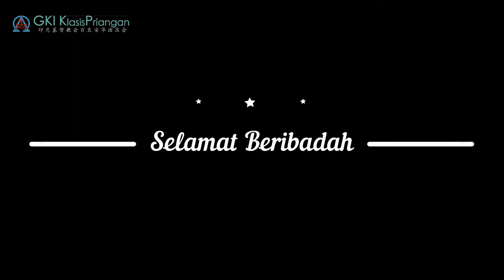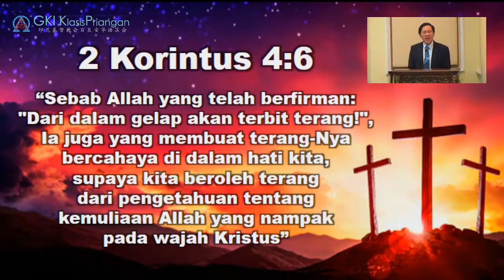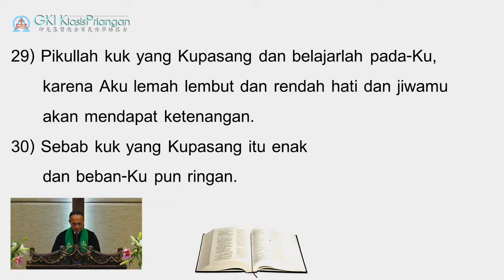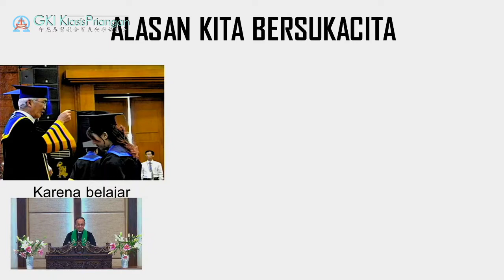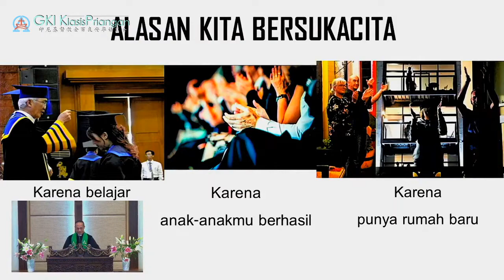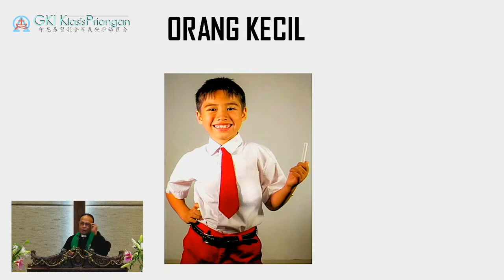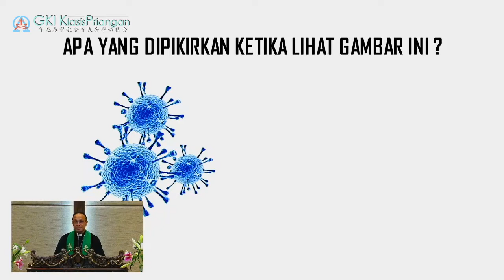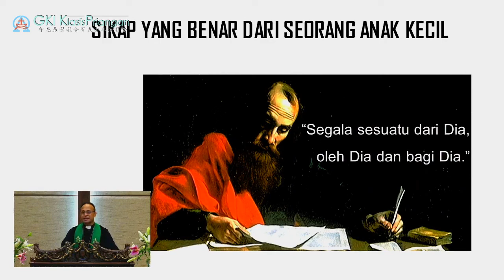Ibadah Online 5 Juli 2020 (Indonesia)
Penyelenggara ibadah online adalah GKI Jatinegara
Tema: Jangan Terus Menentang
Matius 11:16-19; 25-30
Pengkhotbah : Pdt. Alfred Monim